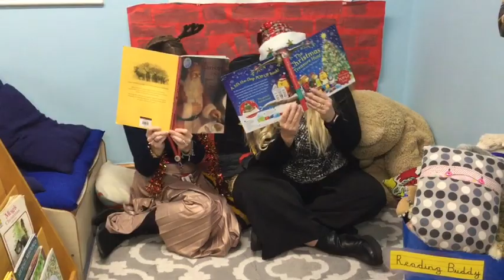Merry Christmas from Binfield CE Primary